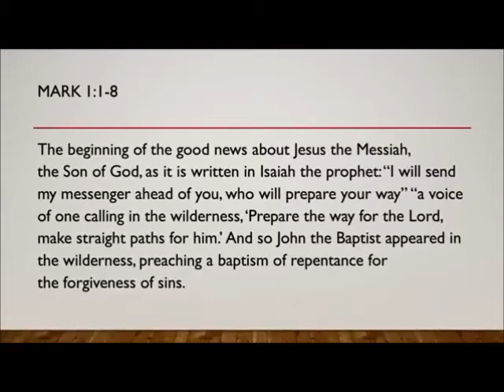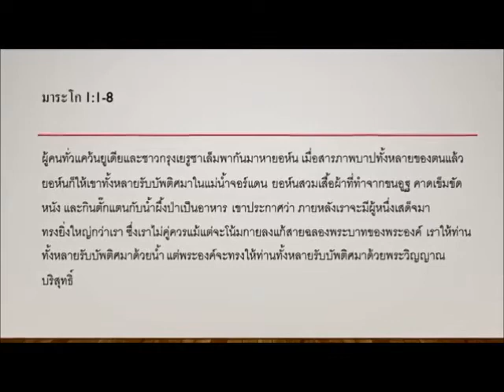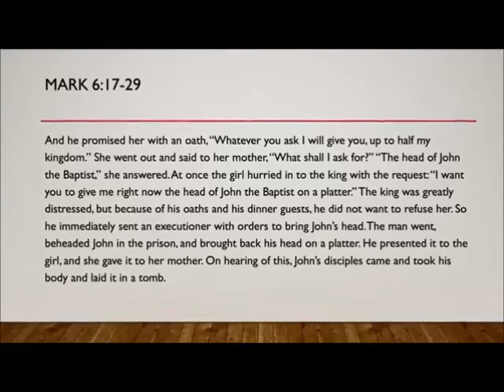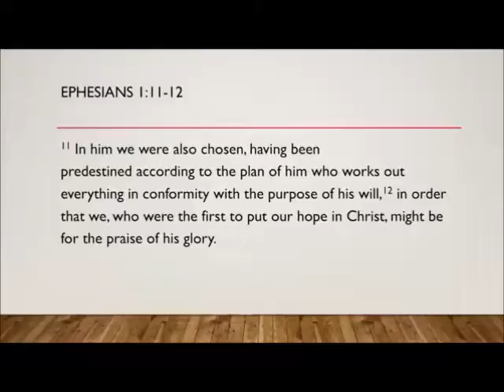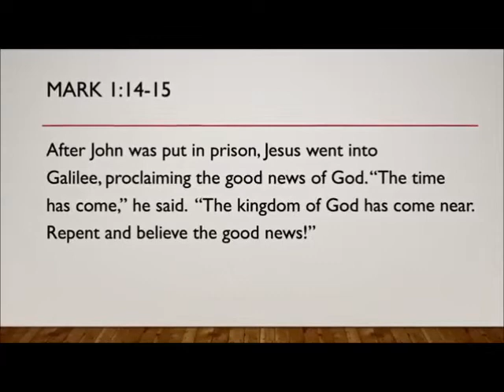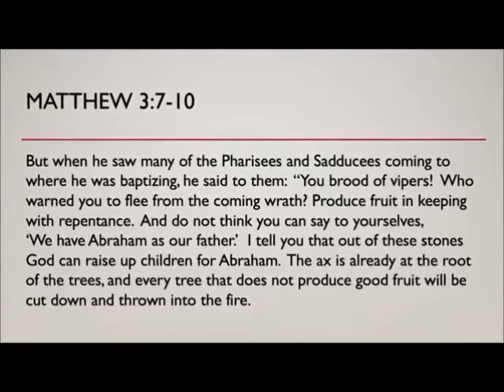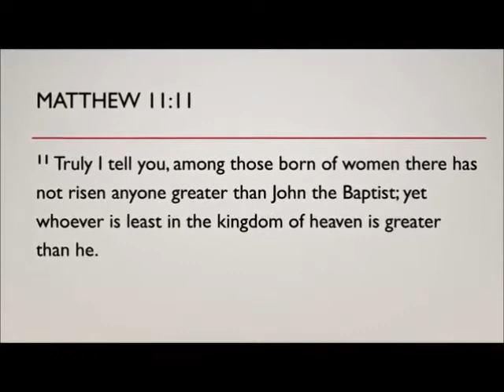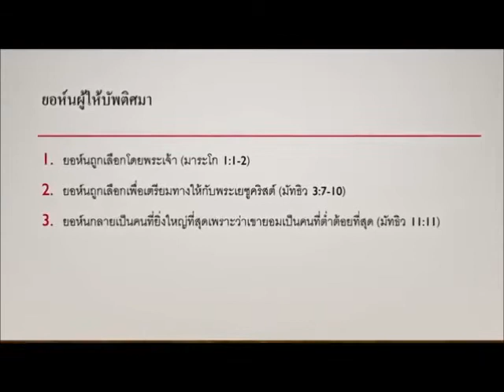John the Baptist : 14 June 2020 : Sokoun Chanpreda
ยอห์นผู้ให้รับบัพติศ : 14 มิถุนายน 2020 : สุคนธ์ ชาญปรีดา